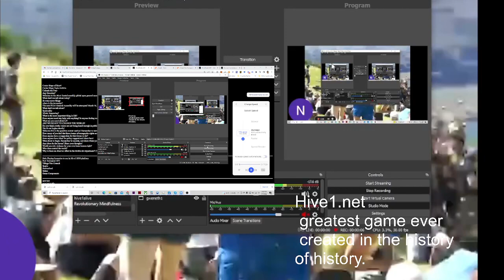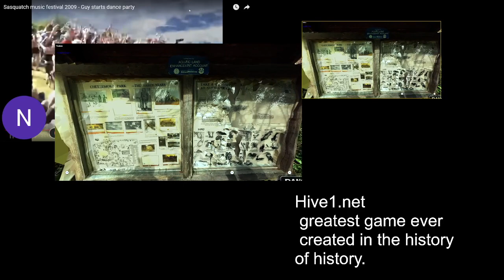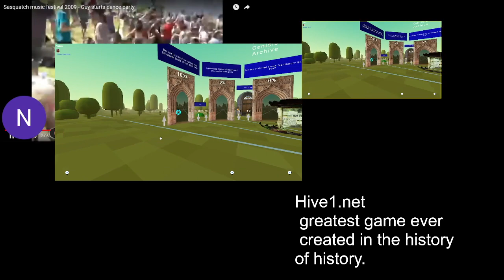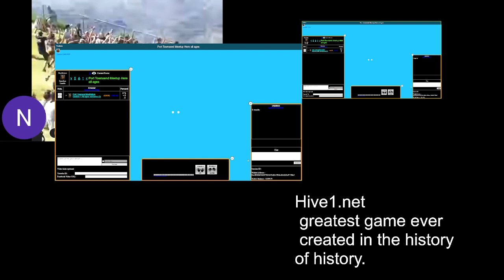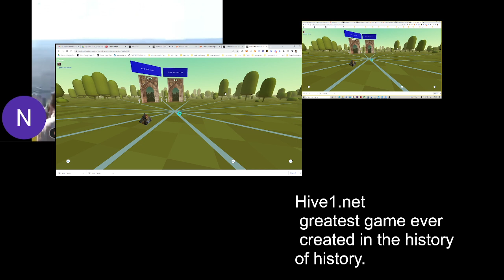The Mindful Activist tour of Hive1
and Mattready.net if you want